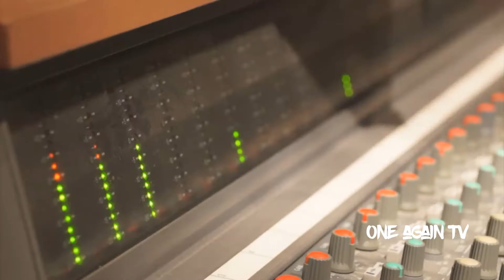MATIERE SOMBRE // UN NOUVEAU DEPART ARTISTIQUE // INTERVIEW ONE AGAIN TV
Matière Sombre est une des entités scéniques lyonnaises. Le trio défend un style peu connu mais apprécié : le rap instrumental. Pour leur 3ème album en 10 ans, AJT et Comin Death innovent en apportant une ligne de saxo avec  Maxaap's. Un 17 titres pleins de surprises et de textes profonds. Deux des membres du groupes viennent sur ONE AGAIN TV défendre ce projet.
Réalisé et monté par ONE AGAIN TV
Lieu de l'interview : Fort de Feyzin
Merci à Rapsa pour son témoignage ! Gros Big up !